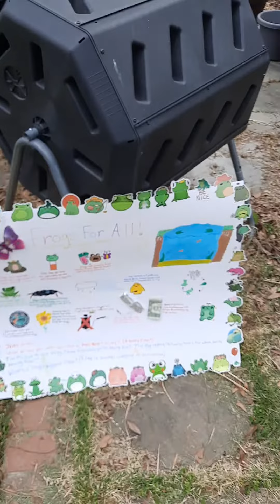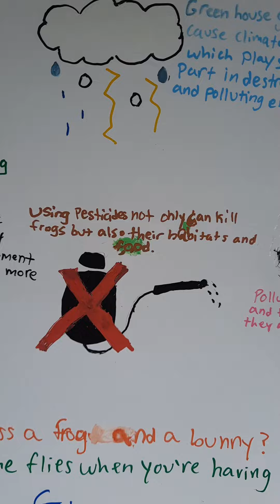Frogs For All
A girl's love of frogs, why they are important to our ecosystem and the struggles they currently face.